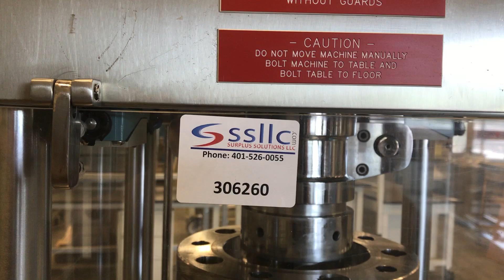Globe Pharma Mini Press - II Tablet Press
Includes change parts

REF# 306260